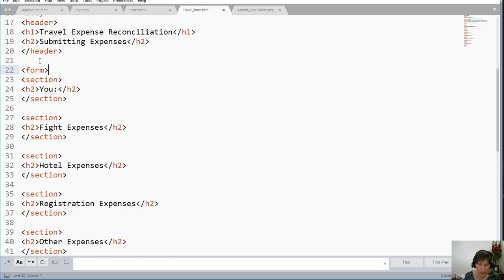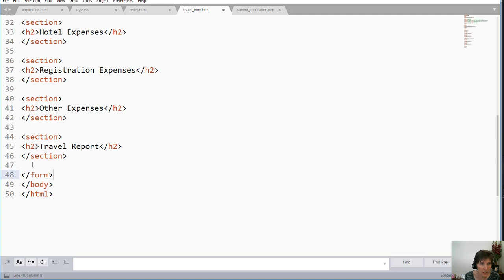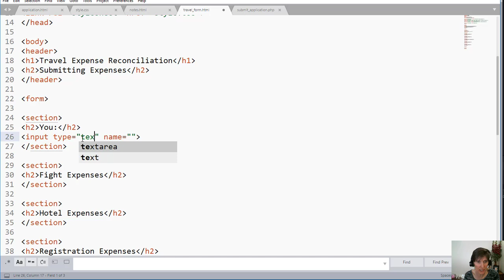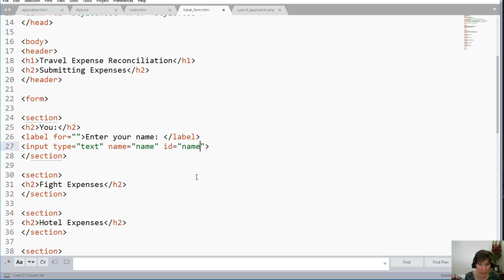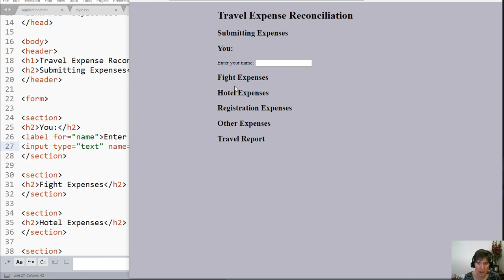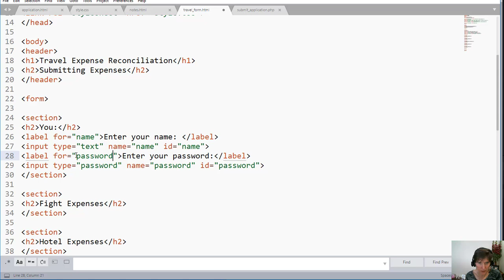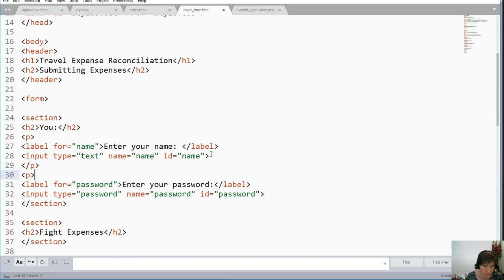Adding Input Elements to an HTML Form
This video demonstrates how to add a textbox and a password box to a form.